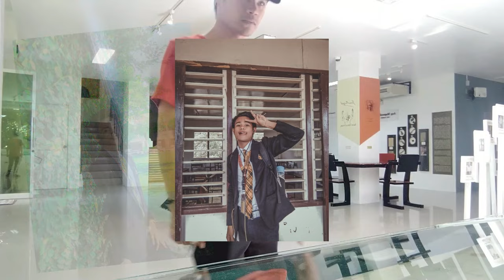Story of my Life and as a Student. Why did I pursue BA-ELS? 🧬🧑🏽‍🎓🕺🏽🏅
Hi y'all! get to know me as a student and my life briefly. I did this vlog for my final school activity and I decided to post it here which is supposedly to be posted in my school account. I hope this vlog will help you know me and enjoy watching this vlog.
Hi Bijjes!! It's me, Brenatoo Chazz.  Please support me to my youtube journey *chAr*.

THANK YOU GAIS. LUVYAAAH!! *teehee*
Let's be friends!

sc 602